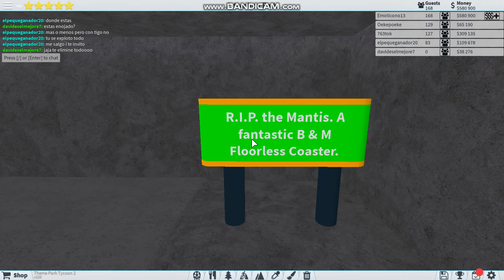ADVENTURE PARK: NEW RMC HYBRID REPLACING THE MANTIS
Wow such a good one.

SUBSCROOB